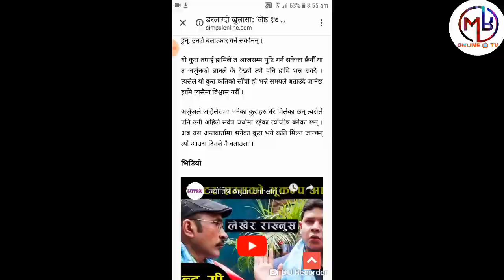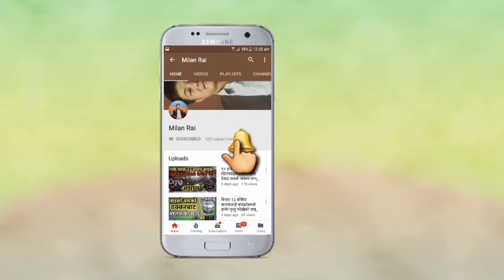जेष्ठ २७ देखि २८ गते भित्र ठुलो भूइँचालो जाने।ज्योतिष Arjun chhetri ले गरे भयानक डरलाग्दो खुलासा//Ar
मलाई माया गर्नु भएर आज मेरो च्यानल
आउदो दिनमा पनि यसरी नै माया गर्नुहोला😍😍😍

मेरो केही हिट भिडियोहरु।

तपाईं सङ्ग पनि अनौठो खालको कला छन भने हामिलाई सम्पर्क गर्नुहोला तपाइको कलालाई सारा नेपाली समक्ष पुर्याउने छौ जस्को लागि 👇️👇️👇️👇️👇️